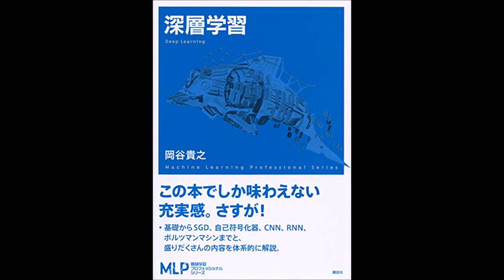【紹介】深層学習 機械学習プロフェッショナルシリーズ （岡谷 貴之）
今回紹介するのは、　深層学習 (機械学習プロフェッショナルシリーズ)　という本です。

見た目は悪いが、教科書としては必要十分。
読みやすく論理の飛躍も無いので、素早く全体を一望できるので、最初に読む教科書として適切だと思います。
ところどころ誤植があるようではありますが、全般に式の導出も丁寧で、行列代数に対する基本的な知識があれば苦労せずに読み通せますし、実装してみることも可能と思います。
読んだらすぐにプログラムにしてみるのが良さそうです。
ただ、ボルツマンマシンはベイズ推定の知識が無いとこの本だけではピンとこないかもしれません。